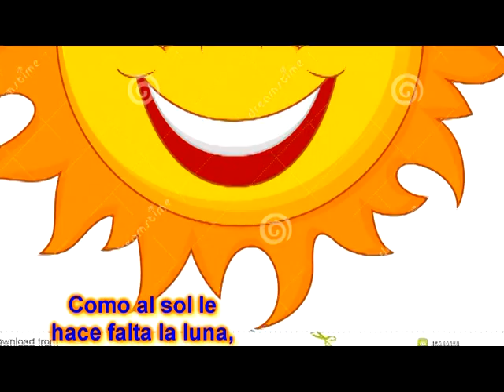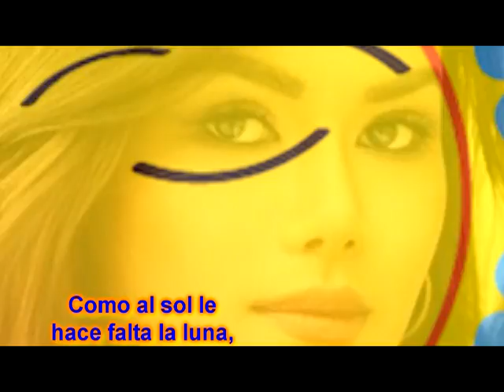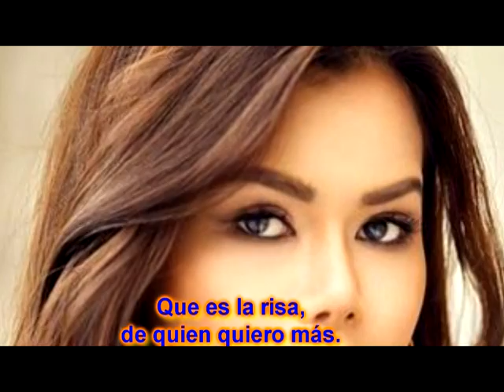MI GRAN AMOR. Cover con Lauro Gutiérrez Limón